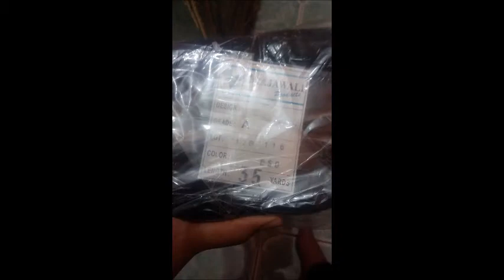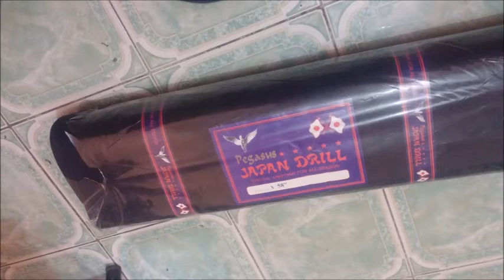An3lau - Life is Happy, Happy is Yours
an3lau. Midterm test Mentoring Kewirausahaan III. fashion apparel, customize product, opperation.